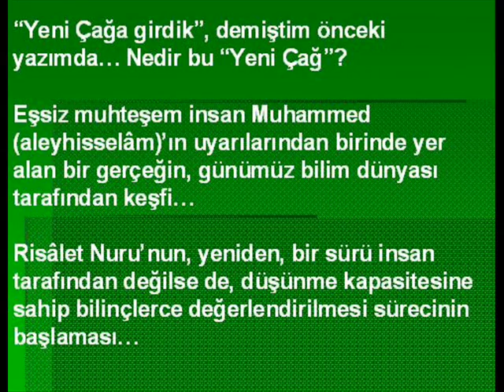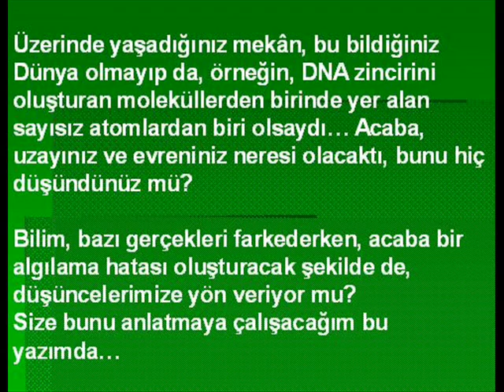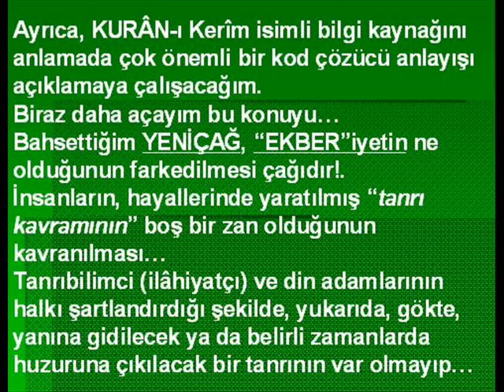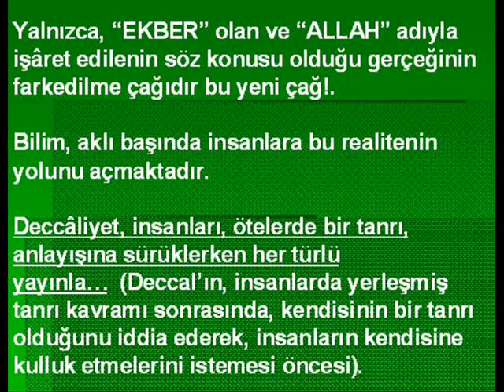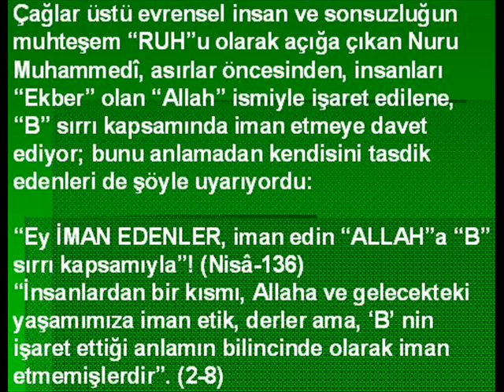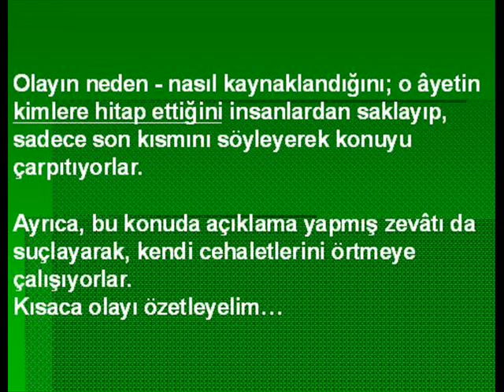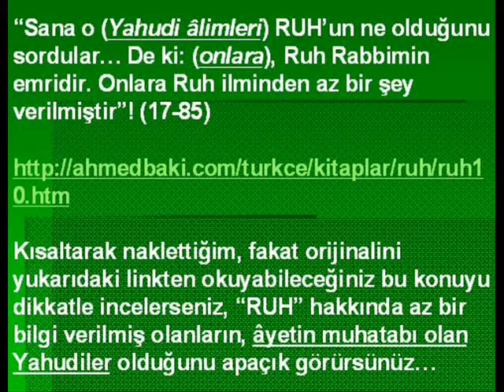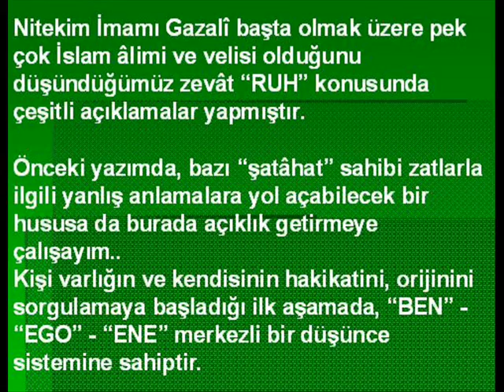Ahmed Hulûsi KURÂN MUCİZESİ "EKBER"İYET / 1.Bölüm